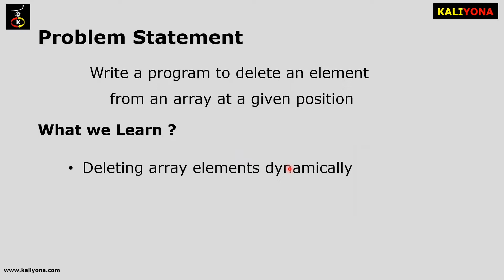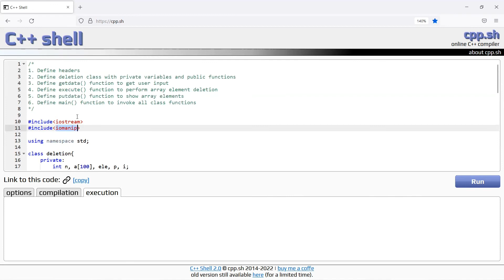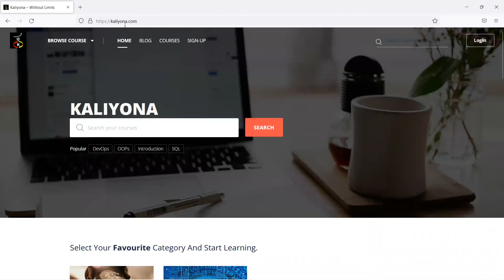Element Deletion | C++ Program | Second PU Computer Science Lab | Karnataka| In Kannada | ಕನ್ನಡದಲ್ಲಿ